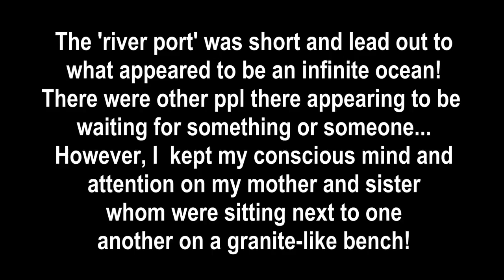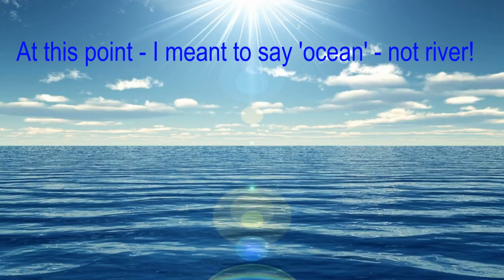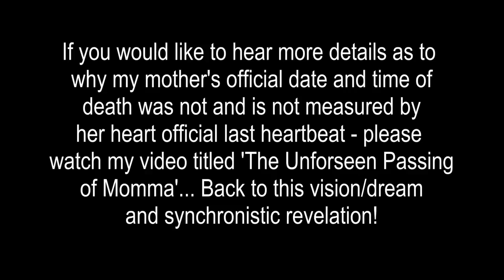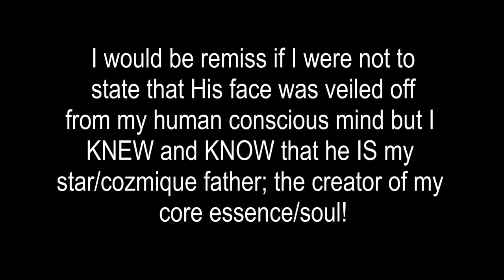Incredible Vision and Story About Angels | The Veil of Amnesia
H2O (water), no matter the density is the perfect conduit for electricity -- electric signals and electromagnetic waves forms... Water is also consciousness, awareness and is the carrier of emotions... However, when water is completely frozen or arrested in it's natural flow - so does everything stated in the aforementioned -- keep all of these things in mind as you listen and watch one of the most revealing and powerful revelations to date!

*FOR THE RECORD* - I, as a living breathing soul - not to be associated with or confused as one who is of legal fiction *DO NOT consent* to any form of false representation; overt or covert censorship or outright suppression of any parts of this video or any other content shared in the past; present or future.